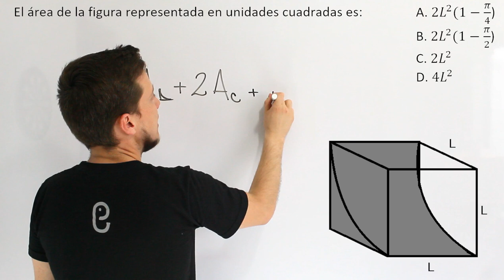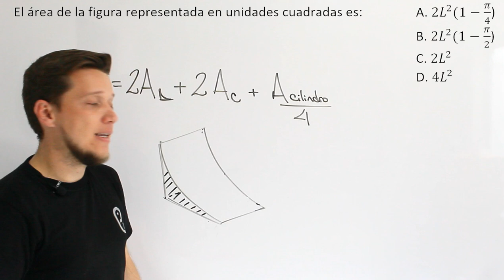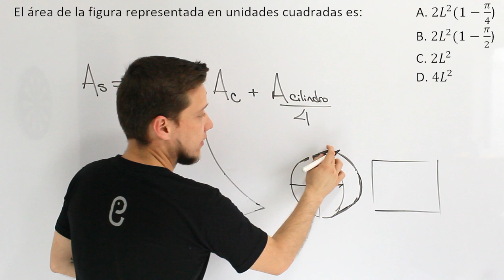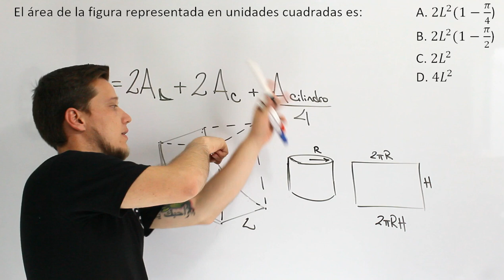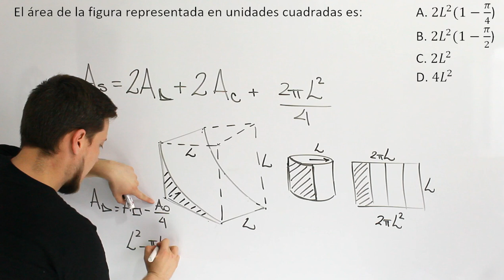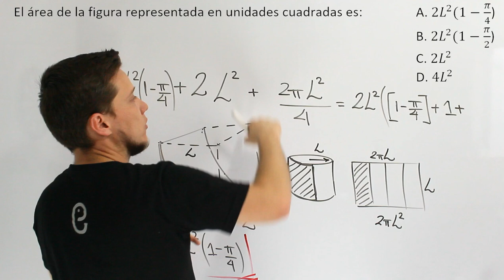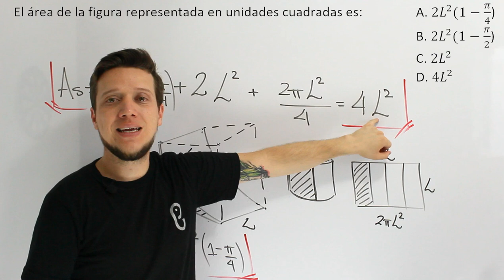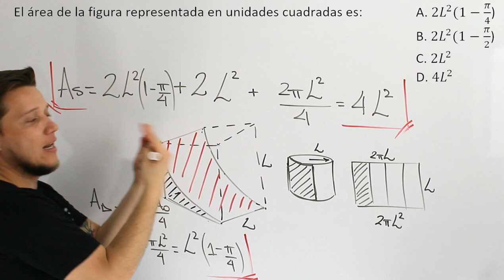🐘 Geometría - Ejercicio 38 🔥🚀